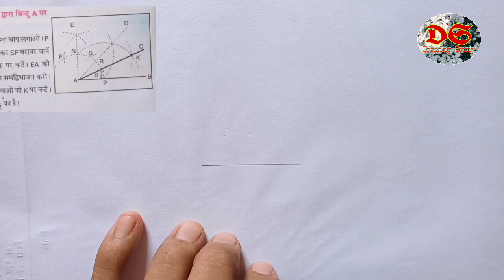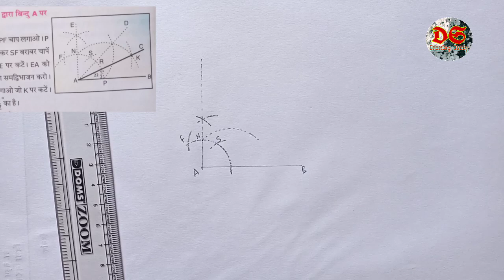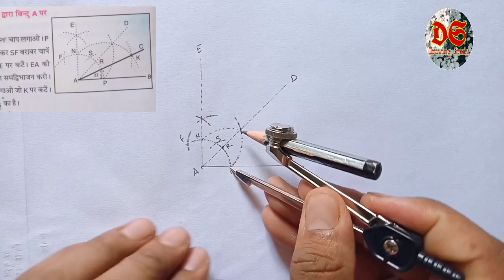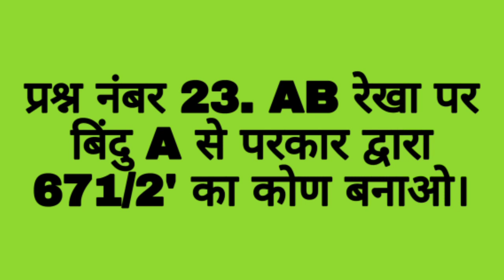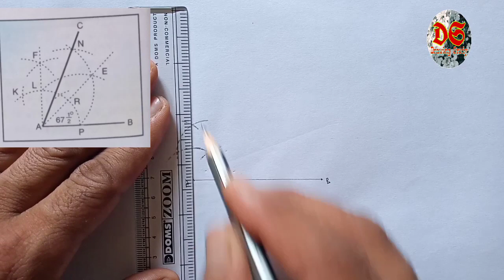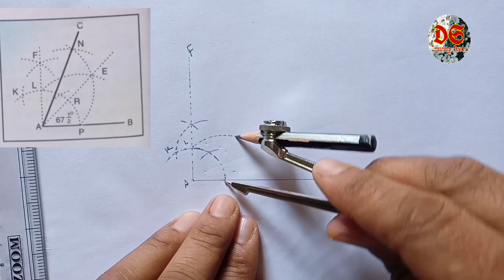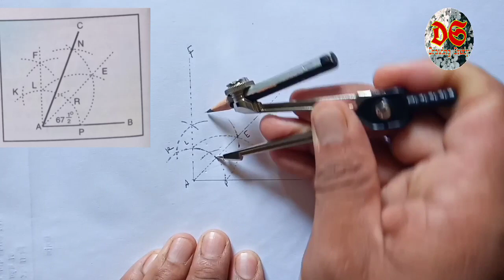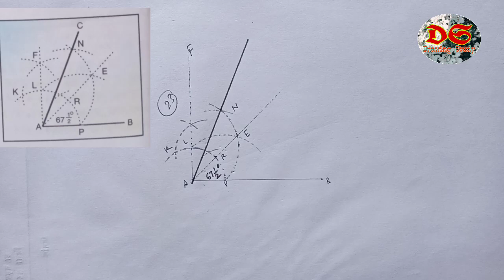Drawing Study| Class 6th| Geometrical Drawing| Qus. No. 22,23| NCERT Syllabus| HP Board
Drawing Study
 Dear learners,

धन्यवाद।